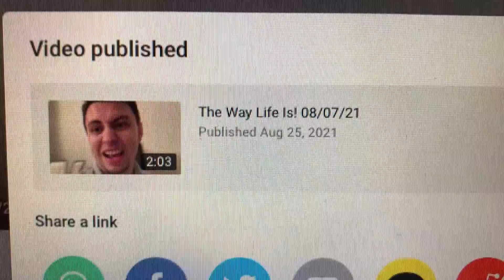Plane Pulls Plane! 25/08/21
In this vlog I watch a plane pull a glider, edit a load of vlog and chat Tiktok!